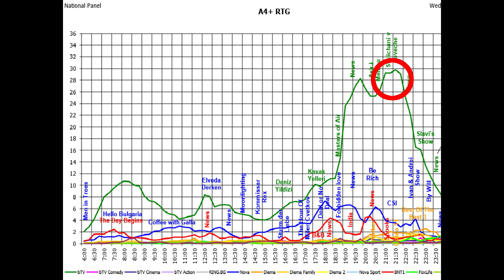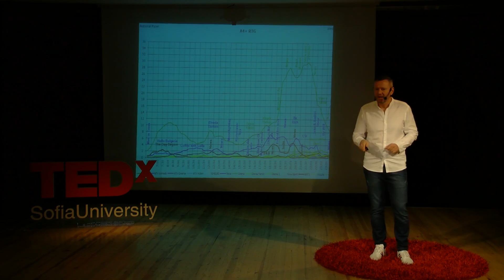The advantage of not having a choice | Evtim Miloshev | TEDxSofiaUniversity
Evtim Miloshev argues that not having a choice in certain situations is beneficial and attributes his success on it. He walks us through key moments in his career to prove his point. Evtim Miloshev is the CEO of Dream Team Productions. He is a movie and TV producer with more than 25 years of experience in the media field. His productions are some of the highest rated on Bulgarian TV, including "Stolen Life", "The Tree of Life", "Komitsite" and others. Chairman of the "Association of Movie and TV Producers" in Bulgaria since 2012. This talk was given at a TEDx event using the TED conference format but independently organized by a local community.